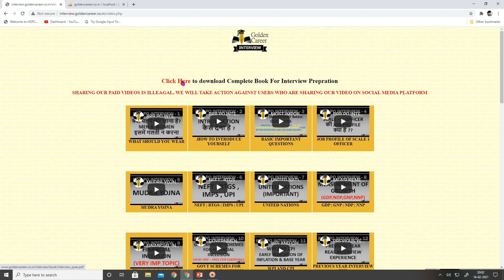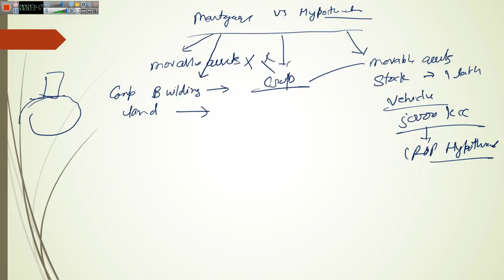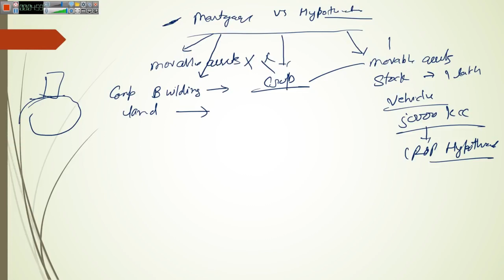MORTGAGE VS HYPOTHECATION | IBPS & RRB PO INTERVIEW PART 42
Golden Career INTERVIEW CLASSES : (199 Rupees)